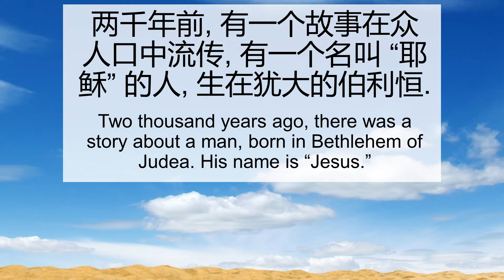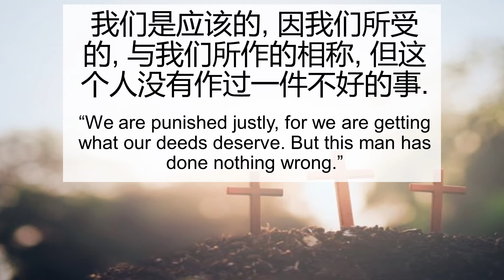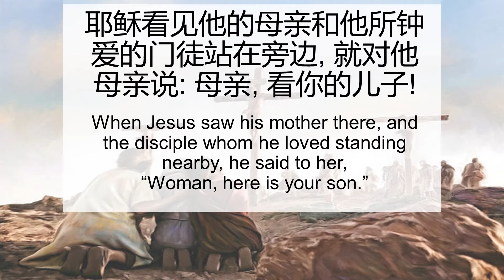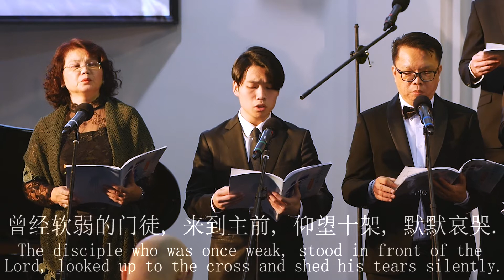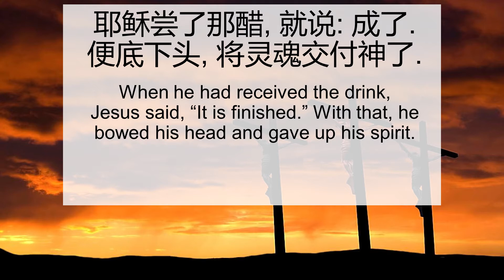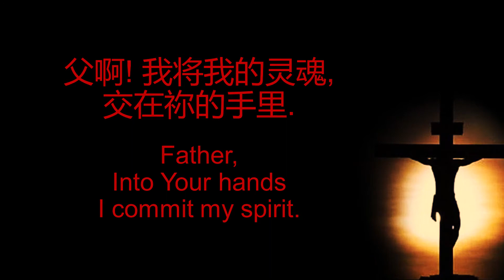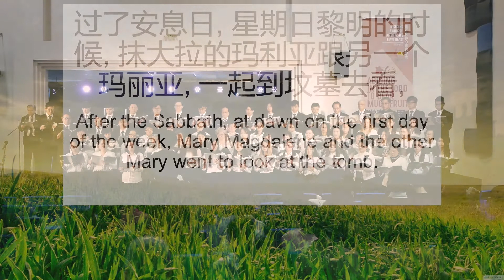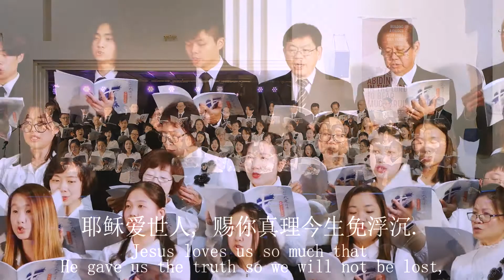不朽的大愛傳奇 (十架七言) | Seven Last Words of Jesus Cantata | 澳西衛理公會 | 聯合詩班呈現 | 04.08.2019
这首不朽的大爱传奇是一部完整的华人创作宗教音乐作品,
内容包括序曲、
耶稣在十架上所说的七句话,
耶稣的复活,
并以一首呼召的合唱曲结束.

作词为台北新荣耀堂主理朱台深牧师,
作曲贺立平老师(柏斯感恩堂林师母),
作品完成于1990年.

This song, “The Legend of Endless Love” is a religious musical piece composed entirely in Chinese.

Its content includes overture, the seven last words of Christ said on the cross, the resurrection of Jesus and ends with a chorus calling for repentance.

The lyrics is written by the Minister in Charge of Taipei New Glory Church Rev. Zhu Tai Shen.

The song is composed by Hannah Ho (Mrs Nee) of Perth Grace Methodist Church and completed in 1990.

Video and audio recorded, and edited by Mr Crosby Chang of Perth Grace Methodist Church. 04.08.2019.